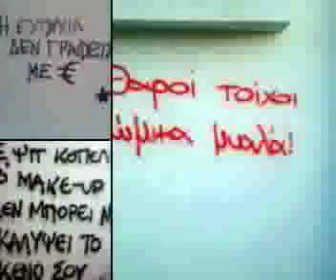ΜΙΑ ΑΠΟ ΟΛΑ ν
ΜΙΑ ΑΠΟ ΟΛΑ